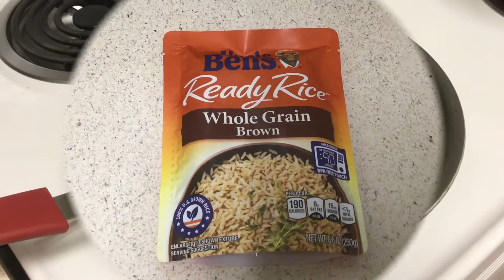Vegan Burrito Bowl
My channel is all about cooking recipes. Leave a comment for any recipes you would like to watch by ChefMD